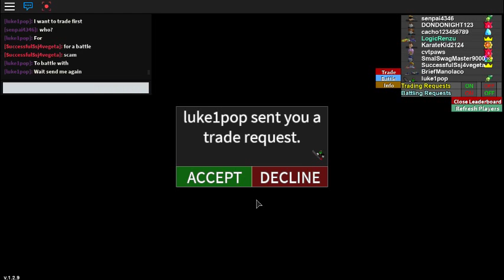how to get easy money in project pokemon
super simple just battle 2 old men and when you beat them check your money and ta da lots of money!